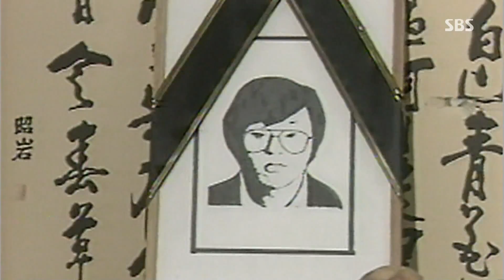'박종철 사건 수사 경력' 논란 @SBS 생활경제 150204